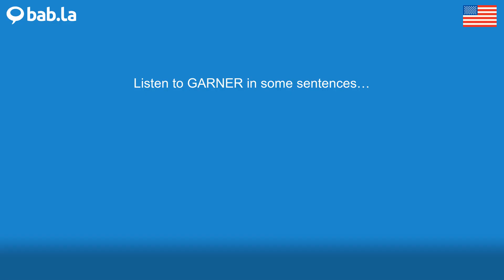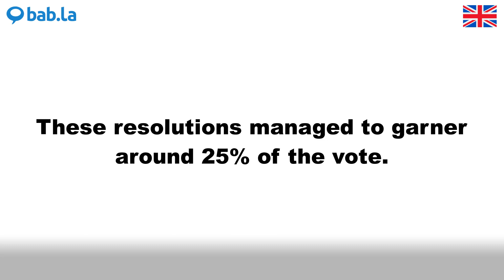GARNER pronunciation | Improve your language with bab.la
Improve your spoken English by listening to GARNER pronounced by different speakers – and in example sentences too. Learn and love languages with bab.la.